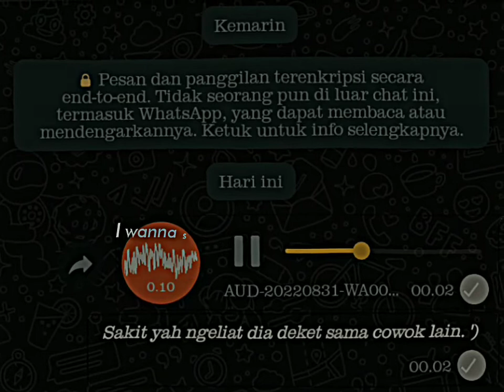PRESET GTAU AH MALES🗿😌🎟️🍁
SP TAU RAME🗿🙏